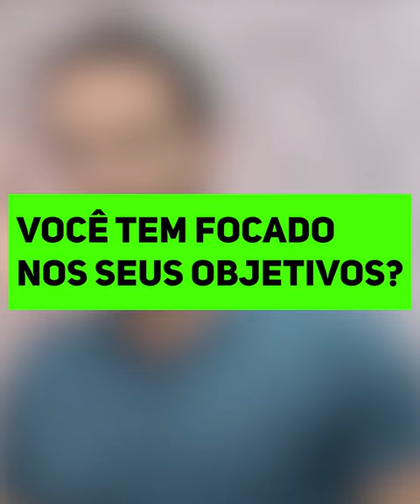VOCÊ TEM FOCADO NOS SEUS OBJETIVOS?